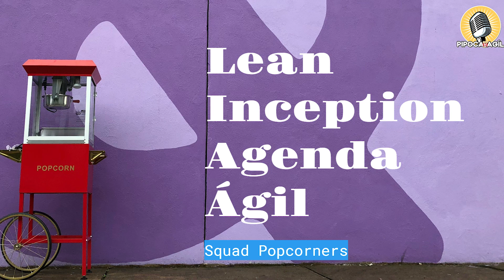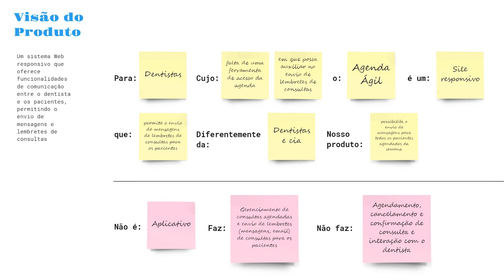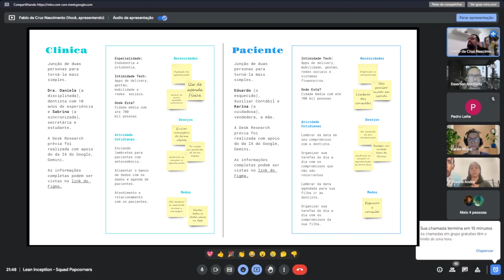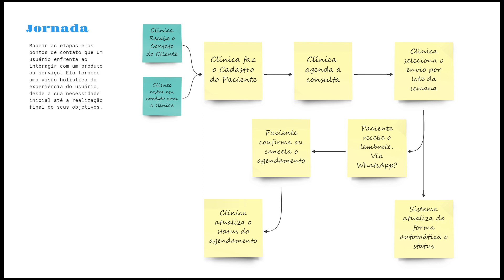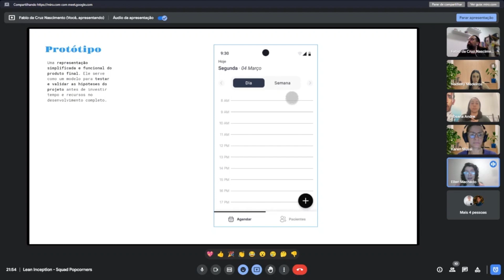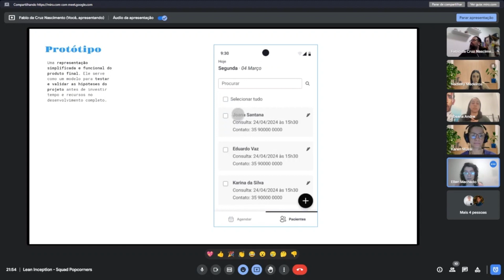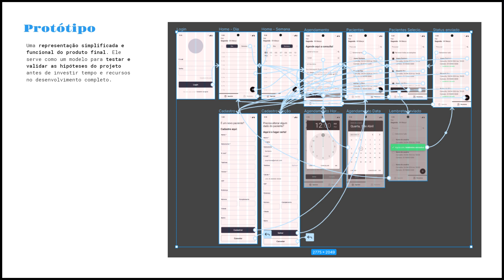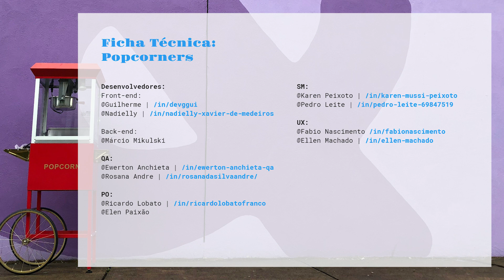MVP Lean Inception - Equipe Popcorners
Equipe Popcorners